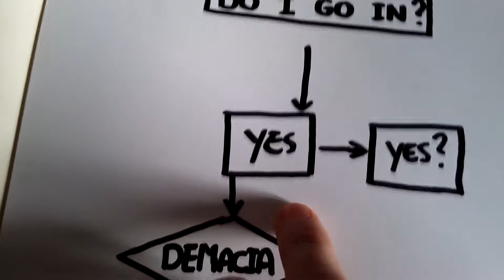Big bladed buff bloke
Garen is a highly mechanical champion with lots of outplay potential.

Watch me fail terribly at other games.